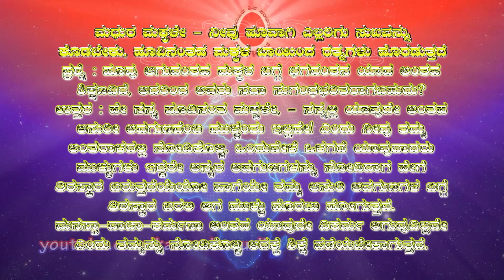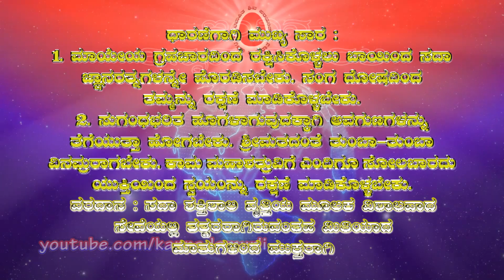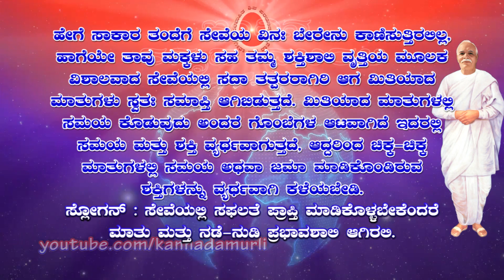Kannada Murli 08.04.2021 | ಕನ್ನಡ ಮುರಳಿ | ಇಂದಿನ ಮುರಳಿ | today's kannada murli